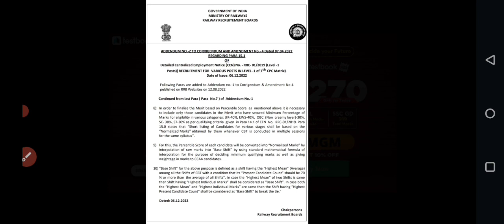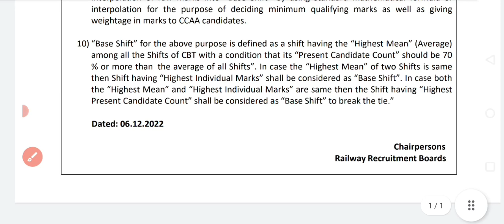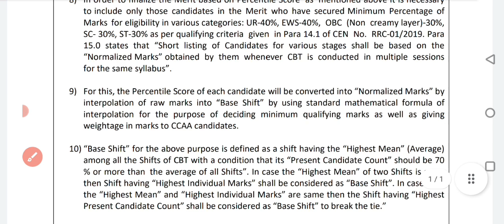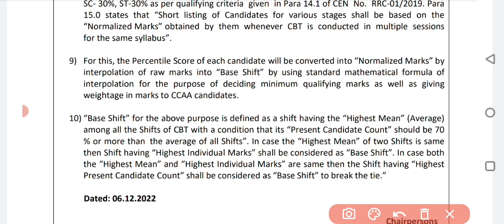RRC Group-D Official Latest Update || 06 December 2022.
RRC Group -D Exam Latest Update.

To Grab TestBook Pass @Rs 269 . Hurry!

For Free PDF (General Science ,Reasoning, Maths, , Current Affairs, Static GK)

Official Telegram Channel of MG Manish Guru GK & GS YouTube Channel --